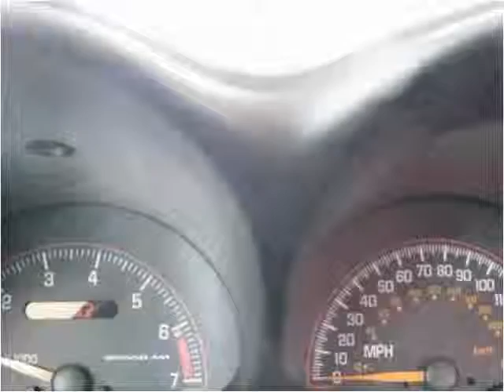2004 Pontiac Grand Am Used Cars West Carrollton OH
This 2004 Pontiac Grand Am is available from White Auto Exchange.